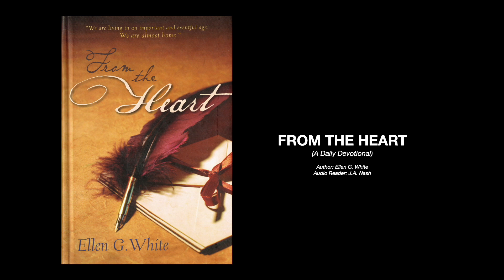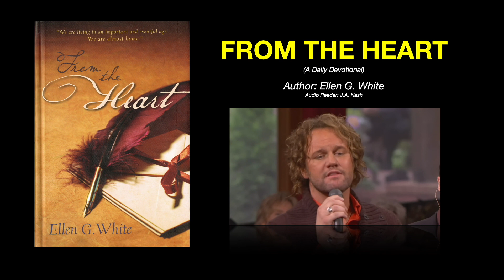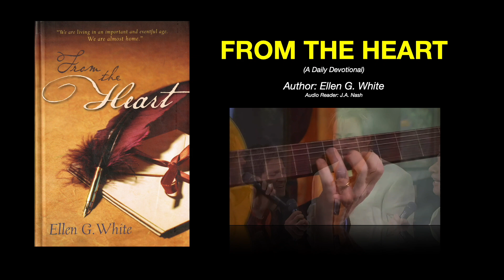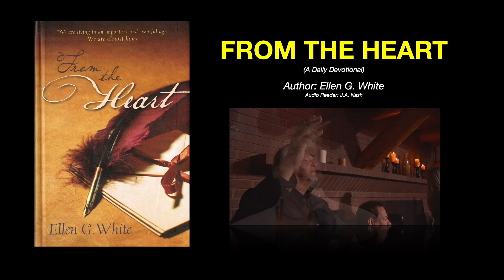016 The Power Of Prayer